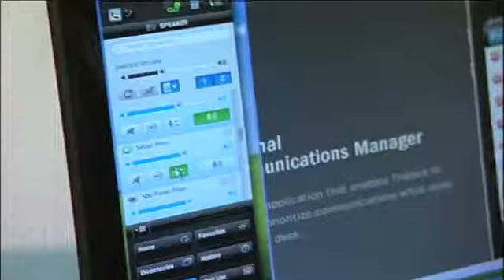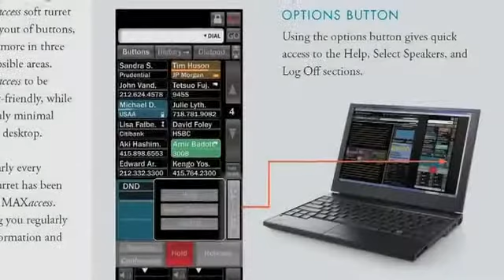IPC at TradeTech Europe 2011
Kevin Acott, SVP and Managing Director of EMEA, IPC, explains how IPC plays a role in firms using both high and low touch trading.